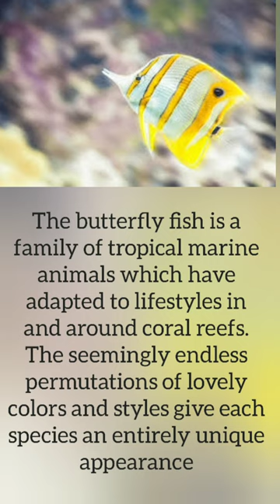butterfly fish amazing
The butterfly fish is a family of tropical marine animals which have adapted to lifestyles in and around coral reefs. The seemingly endless permutations of lovely colors and styles give each species an entirely unique appearance